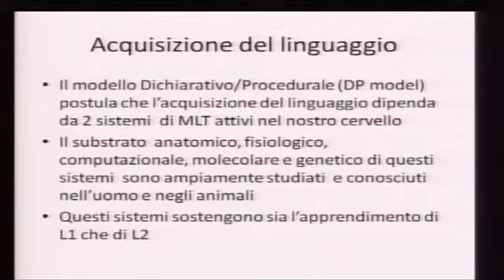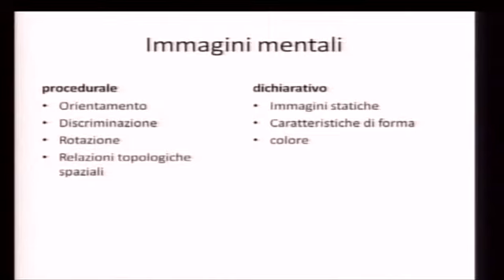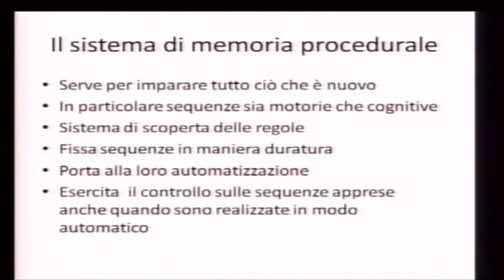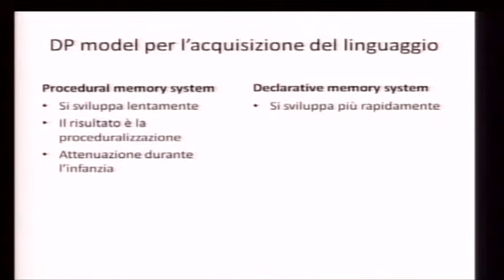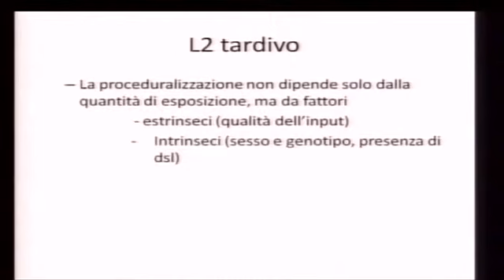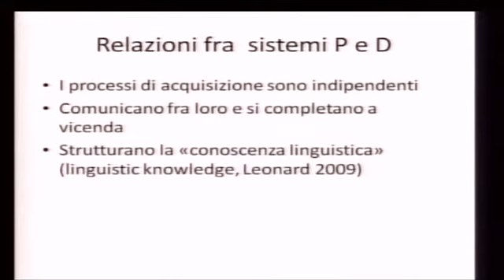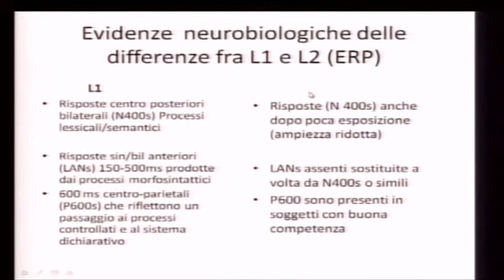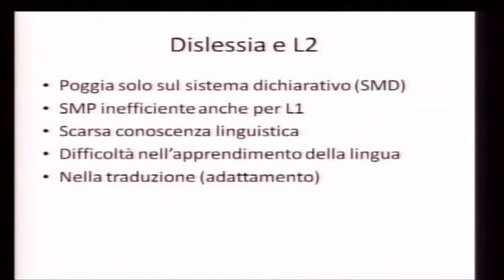11) G. STELLA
Nuove acquisizioni sui meccanismi dell'apprendimento